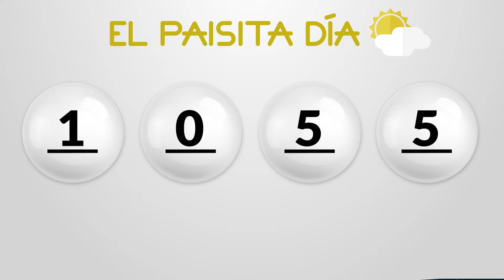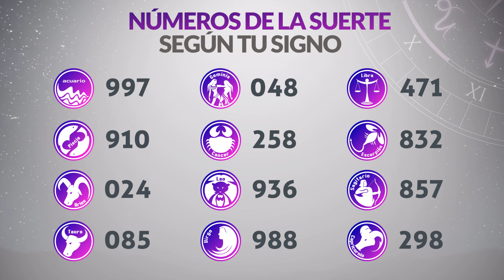Resultados PAISITA y CHONTICO DIA del Viernes 12 de Abril de 2024 CHANCE 😱💰🚨🔥🍀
Resultado de Paisita Viernes 12 de Abril de 2024
Resultado de Chontico Dia Viernes 12 de Abril de 2024
Paisita 12 de abril
Chontico Dia 12 de Abril
Carbeña del doce de abril
Chontico Dia del doce de abril
Chance del doce de abril
Resultado de Chance 12 de Abril
Chance 12 de Abril
Chance Chances
loteria loterias
Carbeña ayer
Resultado de Paisita doce de abril
Resultado de Chontico Dia doce de abril
Resultados paisita
Resultado chontico dia
Resultado paisita
chontico dia
resultado chontico dia
paisita hoy
resultado de chontico dia
resultado paisita
super paisita
paisita resultados
paisita ayer
chance resultados
sorteo paisita
ultimo paisita
paisita tarde
loteria astro
paisita día
chontico dia y paisita hoy
paisita paisita
chance paisita
invierte
resultados gana
loterias gana